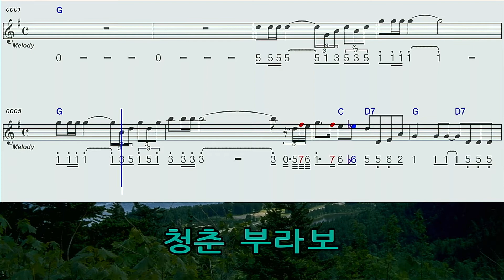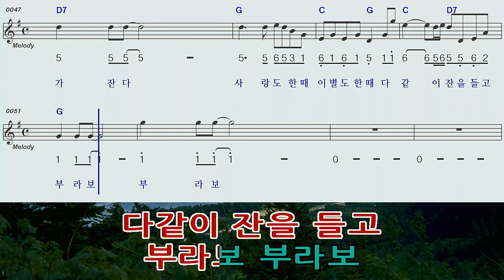청춘부라보G G#모닝스타 하모니카 계명창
도미님 의 청춘부라보G G#모닝스타 하모니카 계명창